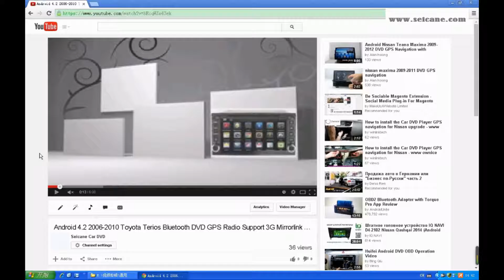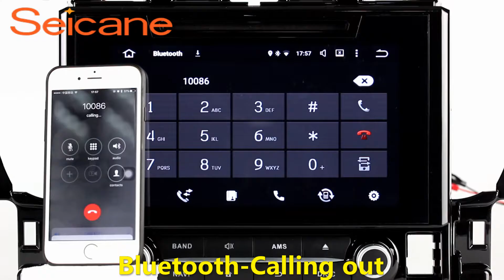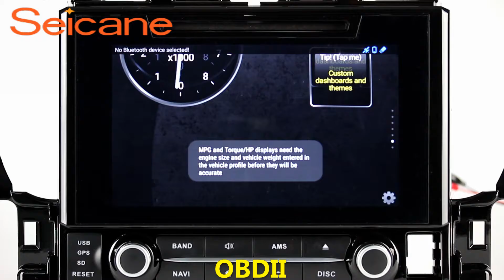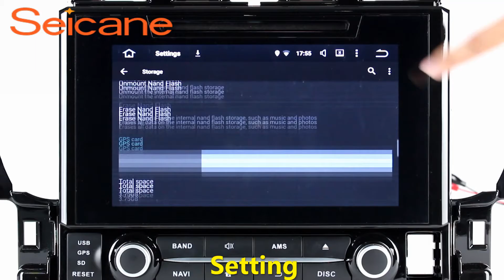2015 2016 Toyota Alphard in dash radio bluetooth gps Sat Nav with 3G 4G WIFI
All in one 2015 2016 Toyota Alphard in dash radio bluetooth gps Sat Nav with 3G 4G WIFI. More about installation and wiring diagram Bluetooth: It upgrades your car with BC6 Bluetooth module for hands-free calls and music streaming. With ringtones and voice coming out from the car speakers, you can dial, answer, reject and mute calls without taking your hands off the steering wheel. Its phonebook function enables you to search for contacts directly on the big screen of the head unit. The capability to stream your favorite tunes from the Smartphone wirelessly is also desirable. An internal microphone is included for distortion-free talking. Send a picture of your car's dashboard with the year and model enclosed to our now, and our pre-sale service team will check if this system work with your car. Wish you like it.